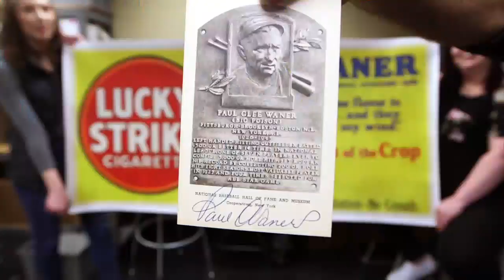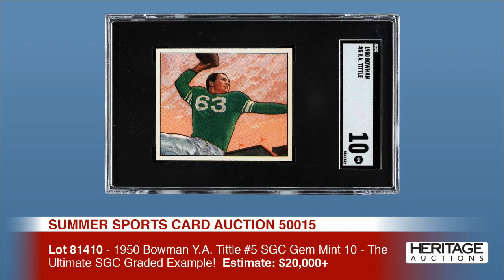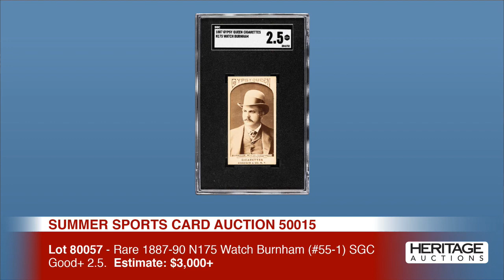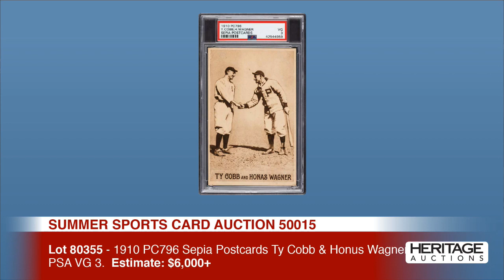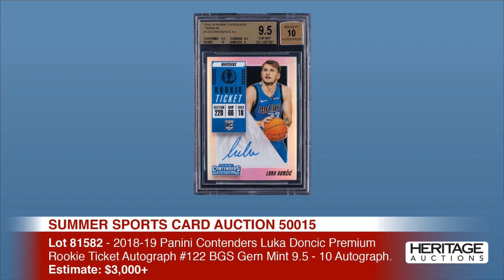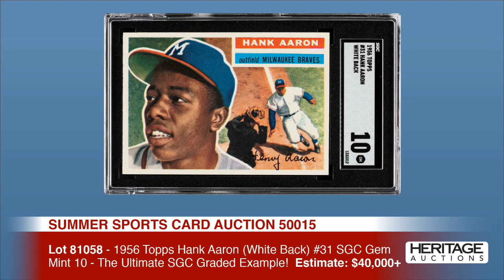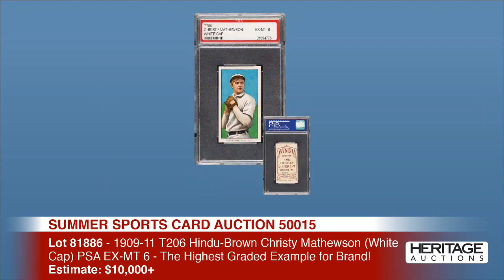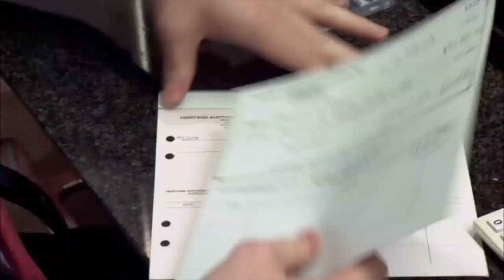LIVE - July 18 - 20 Summer Sports Card Catalog Auction #50015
July 18 - 20 Summer Sports Card Catalog Auction #50015